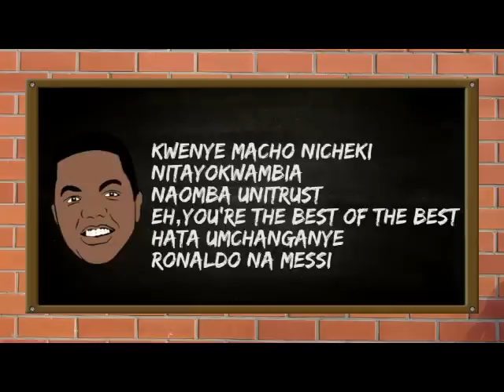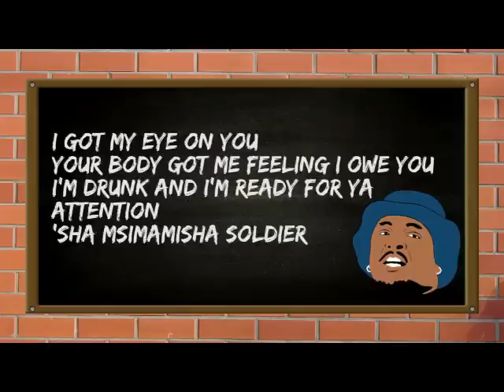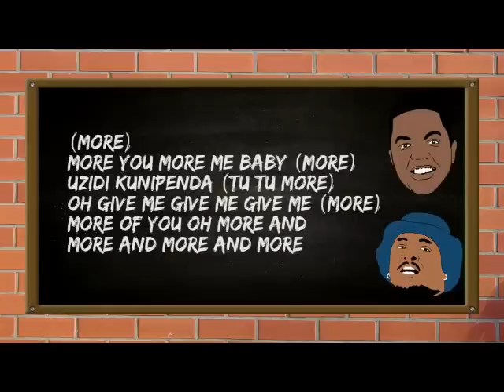AY ft Nyashinski - MORE N MORE (Official Lyric Audio) SMS SKIZA 7918993 to 811